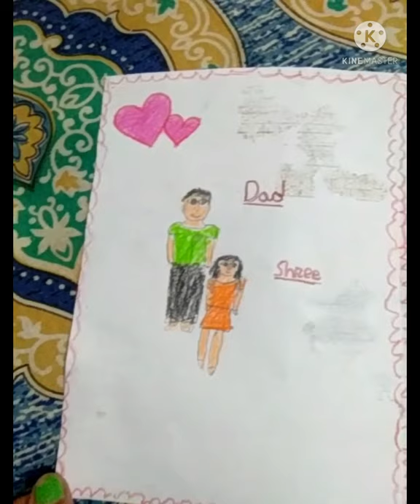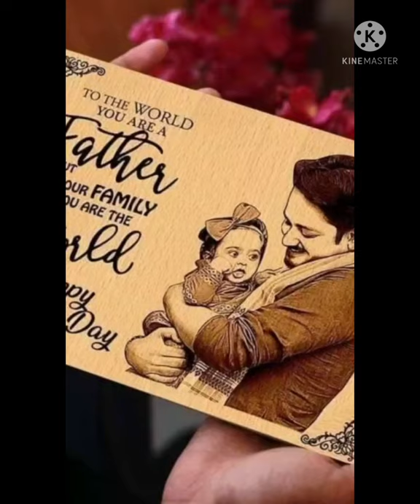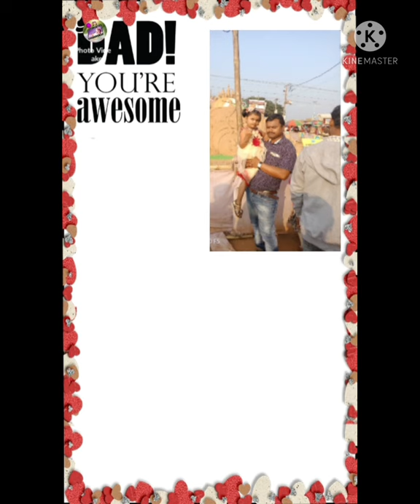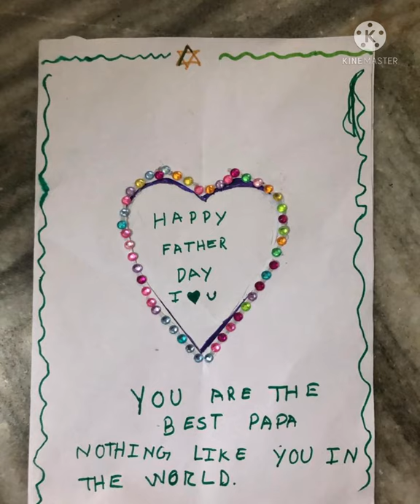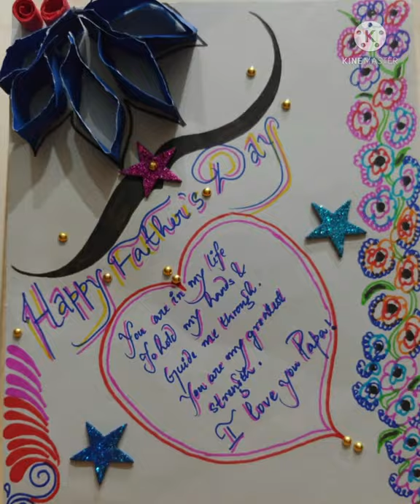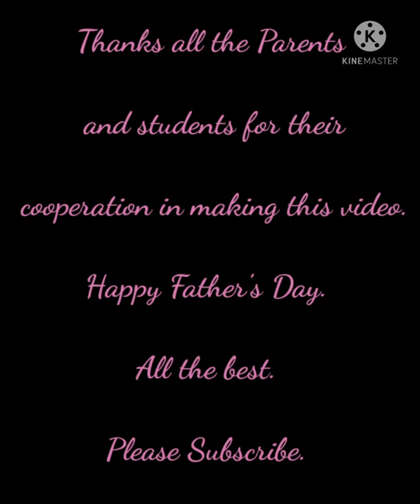Father's Day Celebration Kendriya Vidyalaya No.1 Bhubaneswar Part-2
KendriyaVidyalaya No.1Bhubaneswar
Kendriya Vidyalaya